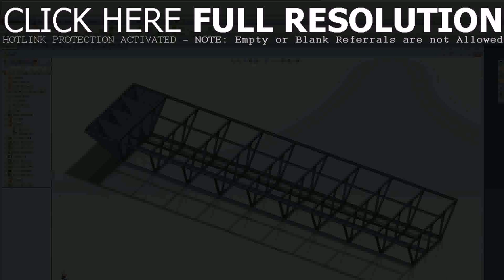Diy Tiny Home Houseboat (see description) (see description)